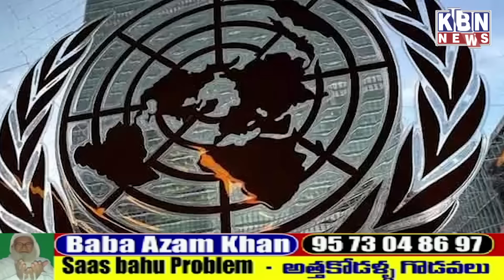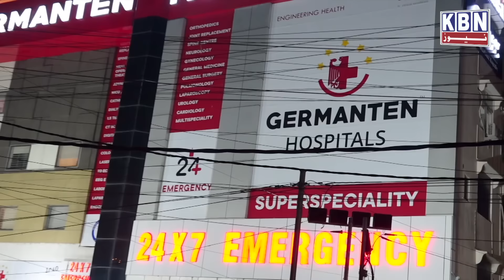Morning Ki Khas Khabre |5th June 2024 | KBN NEWS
Morning Ki Khas Khabre |5th June 2024 | KBN NEWS | Hyderabad News | Kbn Urdu News Channel Hyd | For More Watch at